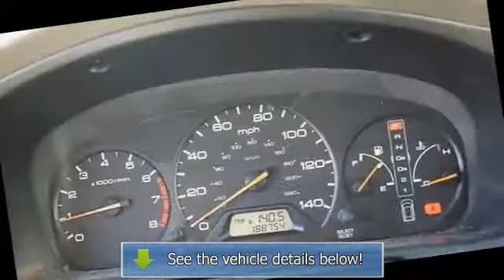2000 Honda Odyssey - East Coast Honda Volkswagen - Myrtle Beach, SC 29588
8756A Highway 17 Bypass South

For Sale: 2000 Honda Odyssey
VIN: 2HKRL1862YH570612
Engine: Gas V6 3.5L/212
Drivetrain: FWD
Transmission: Automatic
Mileage: 188,751
Color: Green (exterior)  (interior)

Features:
2000 Honda Odyssey Mini-van, Passenger.